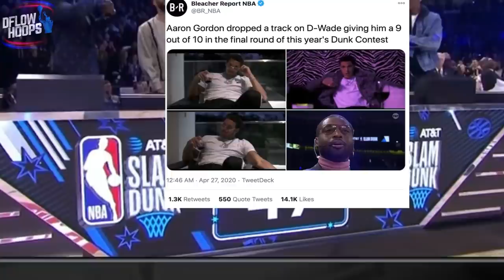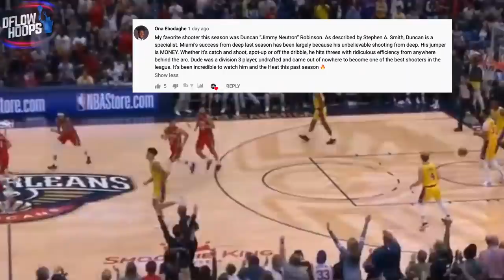Top 10 NBA Dunkers In 2020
In this video, you’ll see a ranking of the 10 best NBA dunkers in the year 2020. Will players like LeBron James, Russell Westbrook and Giannis make the list?